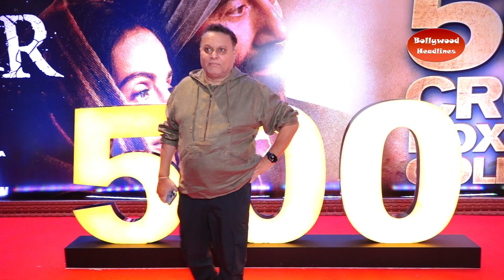How did Shah Rukh Khan's Jawan beat Sunny Deol's Gadar 2 at the box office